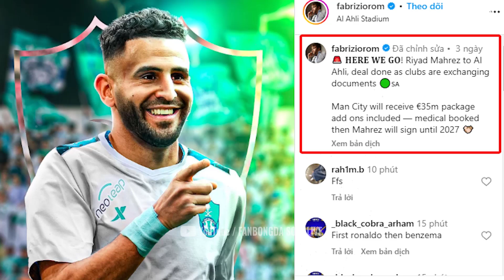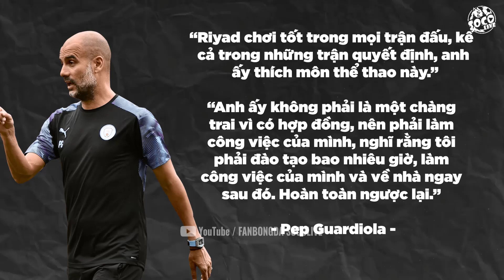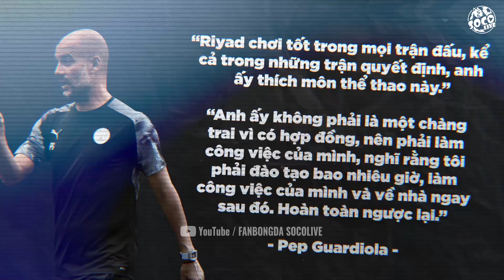RIYAD MAHREZ LỜI CHIA TAY ĐẸP VỚI MAN CITY